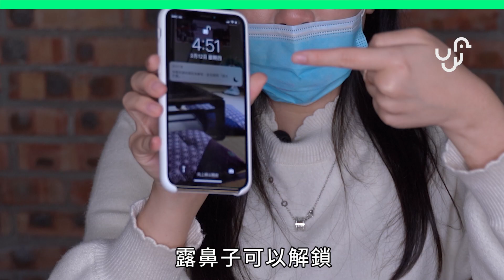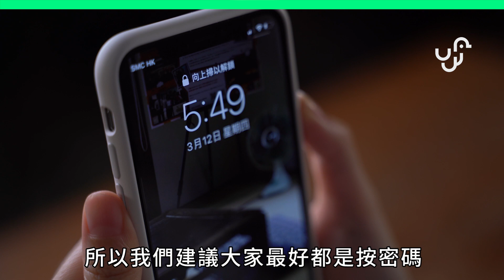【教學】帶口罩用到 FaceID 教學 成功解鎖？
同事 A 表示：都話指紋解鎖係最好！
莉莉菇表示：🤔🤔🤔